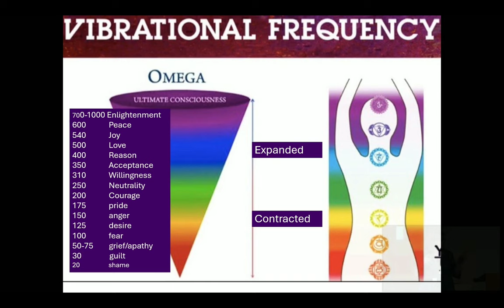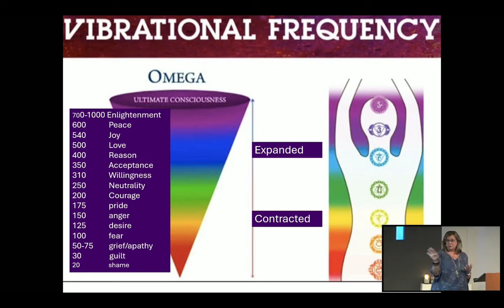Dr. Alice Reid talks about Our Personal Power, Sunday October 13, 2024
Dr. Alice talked about personal power and the importance of living our lives and making choices based on our personal values - whatever they may be. When we behave in a way or make choice that doesn't resonate with our values, we've given away our power.

Watch Dr. Alice's message as she delves deeply into one's own personal power, what it is, and what it isn't.

Dr. Alice quoted from a book, "Mother of God Similar to Fire" by one of her favorite authors, Mirabai Starr

Dr. Alice's class, Money Mastery, starts tomorrow, October 14.

If Dr. Alice's message enhanced your understanding of personal power, please consider donating to our Center using the following link: